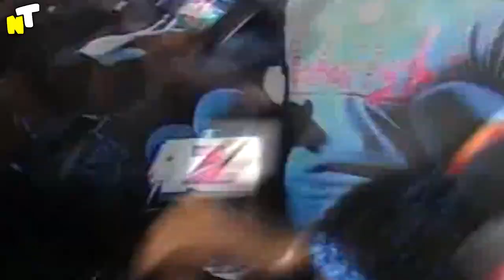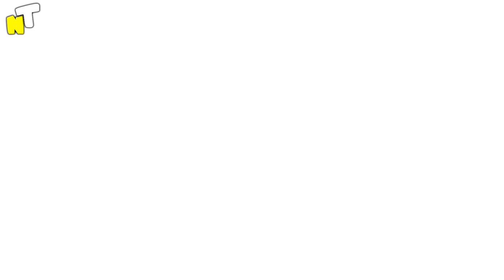Top 10 Bollywood Celebrities Who Went to Jail | Akshay Kumar In Jail? Bollywood Facts | RAJ KUNDRA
HIGH CPM YouTube Cash Cow Niches | Earn 100$ a Day | CPM VS RPM | HIGH CPM YouTube Niches | Nathan